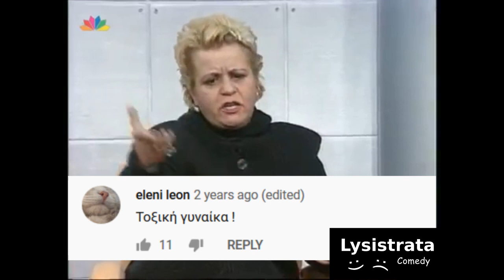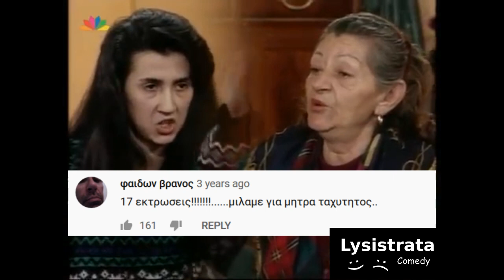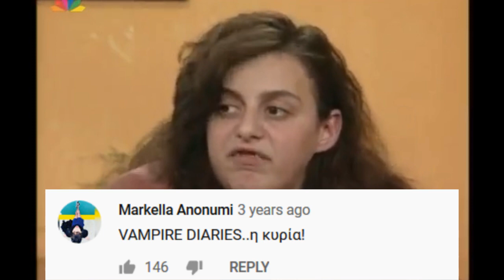Σία Λιαροπούλου - BEST OF 07 - Τα Μυστικά της Αγάπης - Μία Νέα Αρχή